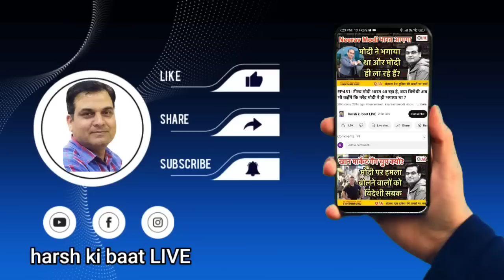Exclusive: देवभूमि में हुई एक बड़ी साजिश, CM धामी के सामने कड़ी चुनौती | Uttarakhand, Nisheeth Joshi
मीडिया दिग्गजों के साथ राजनीतिक चर्चा

EXCLUSIVE STORY || 8 April 2023 || Uttarakhand News